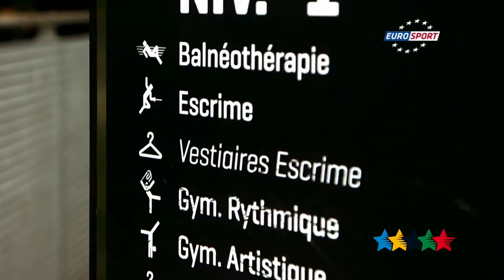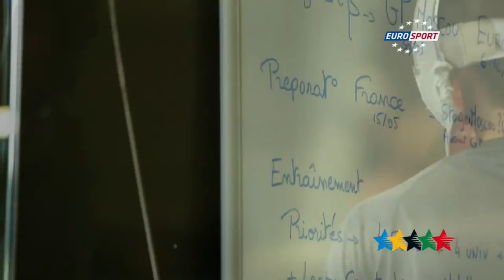Paris Sorbonne University - 35th CAMPUS Sport TV Show - FISU 2015